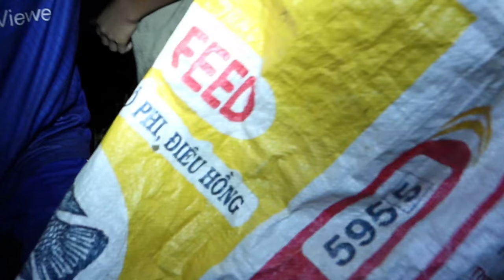Sang Vlog Gặp NGUY HIỂM KHI SINH TỒN TRONG RỪNG ( tập 5) Kết Thúc 14 Ngày Sống Sót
sang vlog gặp nguy hiểm khi sinh tồn trong rừng kết thúc 14ngày sống sót.
 nếu mọi người thích video của sang hãy cho sang xin một like video ủng hộ cho sang nha.
 SANG CẢM ƠN MỌI NGƯỜI RẤT NHIỀU.